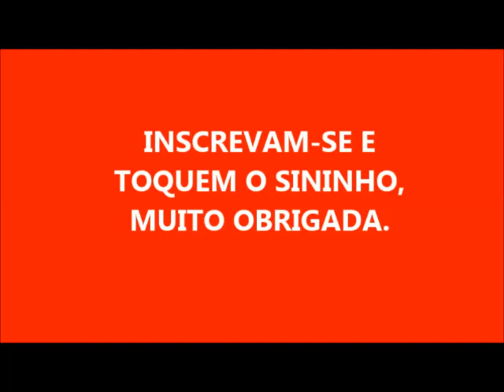SABÃO DE FOLHAS DE GOIABEIRA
280 GRAMAS DE SODA CAUSTICA EM ESCAMAS 99%
ALGUMAS FOLHAS BEM VERDINHAS DE FOLHAS DE GOIABEIRA
350 ML DE ÁGUA FERVENTE PARA BATER AS FOLHAS NO LIQUIDIFICADOR
2 LITROS DE ÓLEO